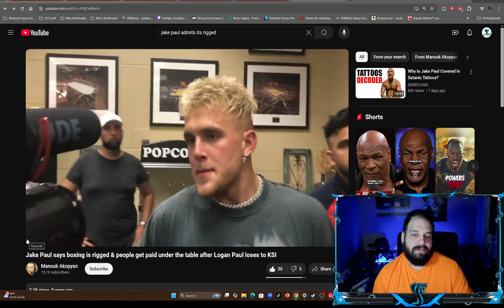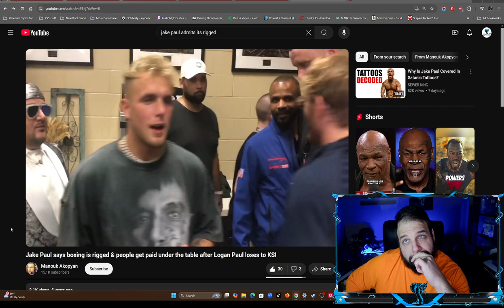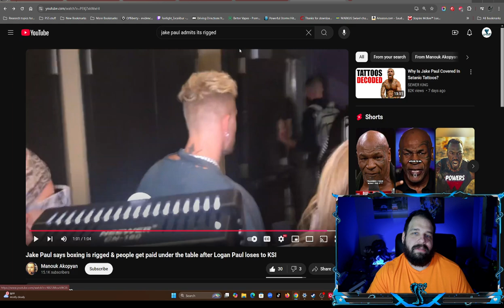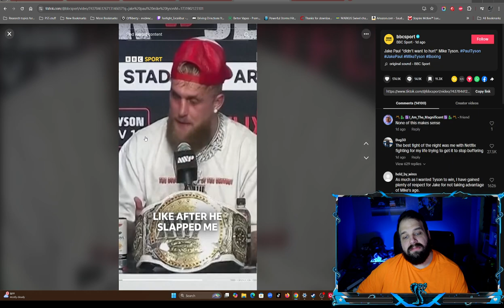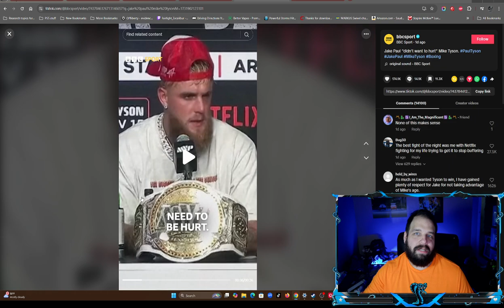Mike Tyson And Jake Paul Fight WAS RIGGED! (Most likely)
Evidence to support that most of the current day fights, with certain people might all be rigged. How long has it been going on though, not sure. Sound off in the comments on this